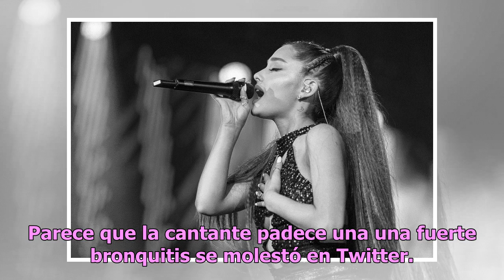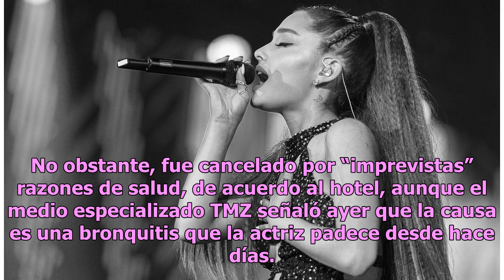Ariana Grande cancela concierto en Las Vegas por problemas de salud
Parece que la cantante padece una una fuerte bronquitis se molestó en Twitter. Foto: Getty Images for iHeartMedia La cantante canceló el concierto que tenía programado en el hotel Cosmopolitan de Las Vegas (Nevada) debido a “imprevistas razones de salud”, informan medios nacionales. El recital, que ...